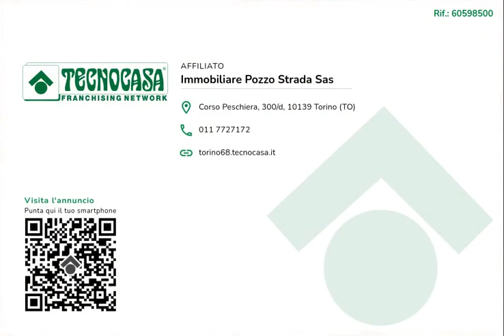Via Quart 14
Bilocale panoramico ristrutturato